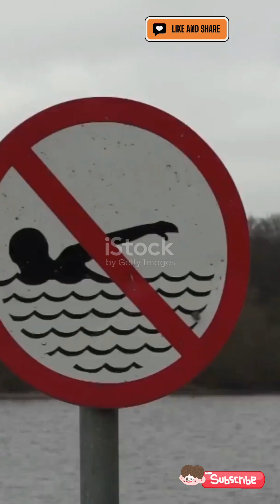Brain-Eating Parasite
Uncover the chilling truth about the brain-eating parasite, Naegleria fowleri, in this eye-opening video! 🌊 Often lurking in warm freshwater lakes and hot springs, this microscopic amoeba can invade your body through the nose, leading to a devastating condition known as primary amoebic meningoencephalitis. With symptoms that escalate quickly, early diagnosis is crucial, yet treatment options remain limited.

Join us as we explore how this silent killer operates, its impact on brain health, and essential tips to keep you safe while enjoying the water.

OUTLINE:

00:00:00 Brain-Eating Parasite: The Silent Killer